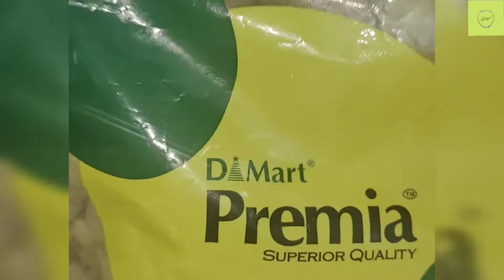Soya chunk tikki for toddlers || healthy recipe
howtomakedryfruitladduforbaby,addu recipe,protein ladoo for baby,dry fruit ladoo for babies,laddoo for babies,dryfruit laddu,baby laddu recipe,1 year baby laddu recipe,baby food